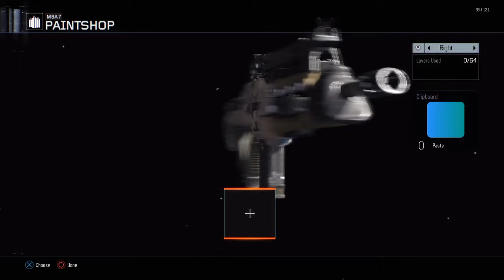Black Ops 3 Paintshop Aqua Camo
Here's another more soon and I hope you enjoyed and have a great day